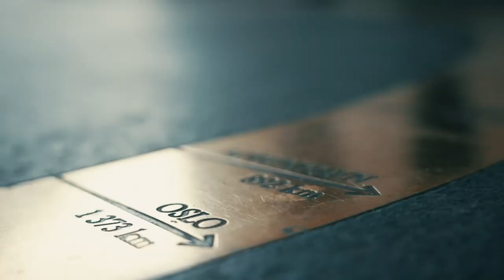6 Max Fixed Limit, Dag 1: TV-bordet gjør seg klart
Poker NM Dag #2: første dag av HE 6 Max Fixed Limit

Sverre Krogh Sundbø snakker med TV-bordet rett før start.